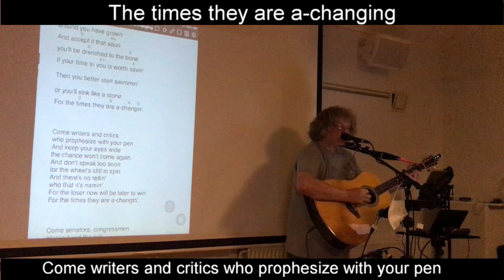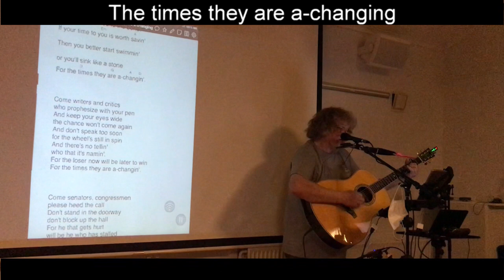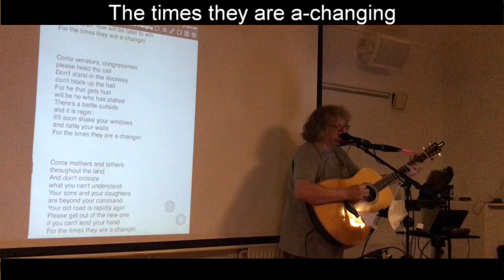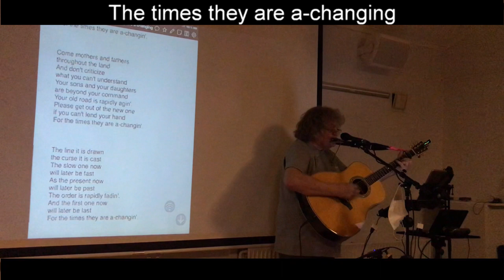Bob Dylan | The times they are a-changing | Bob Dylan cover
Jens Stage
The times they are a-changing
Bob Dylan concert-lecture:
Bob Dylan koncertforedrag:

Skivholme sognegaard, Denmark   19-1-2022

Fingerstyle guitar
Thumbpick
Fingerpicking
Folkguitar lessons